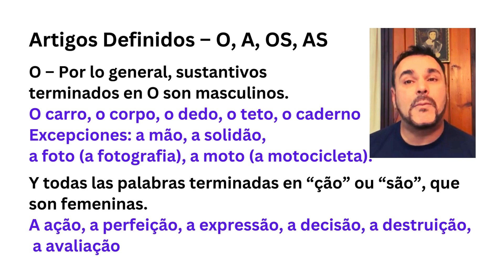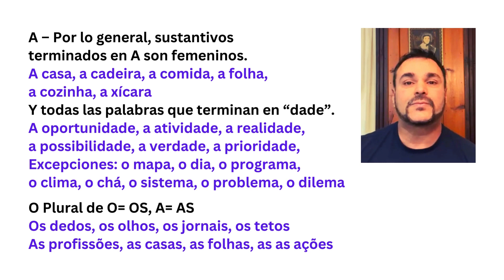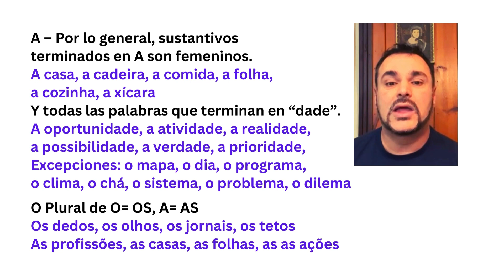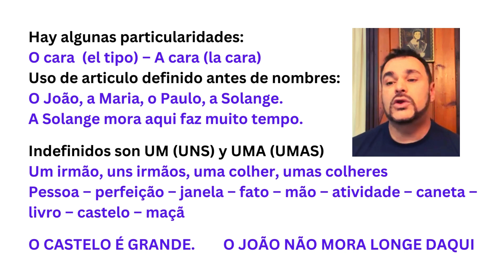Aprende Portugués Brasileño: Clase Exclusiva para Hispanohablantes - Lección 5 - Los articulos O y A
Aprende Portugués Brasileño: Clase Exclusiva para Hispanohablantes - Lección 5 - Los articulos definidos O y A
En este video estudiaremos los articulos definidos O y A del portugues de Brasil, ademas de los indefinidos UM y UMA.
Descubre el encanto del Portugués Brasileño en esta clase diseñada especialmente para hispanohablantes.
Desde las bases hasta conversaciones avanzadas, te guiaré en un viaje lingüístico emocionante. ¡Sumérgete en la cultura y la pronunciación auténtica mientras fortaleces tu conexión con el idioma portugués de Brasil! Empezaremos con los sonidos de las vocales en portugués, y luego con el idioma propiamente dicho. incluyendo gramática, diálogos y vocabulario actual del portugués de Brasil
Portugués Brasileño,
Clase de Idioma,
Aprender Portugués,
Hispanohablantes,
Cultura Brasileña,
Conversación en Portugués,
Gramática Brasileña,
Pronunciación Auténtica,
Lecciones de Idiomas,
Educación Multilingüe,